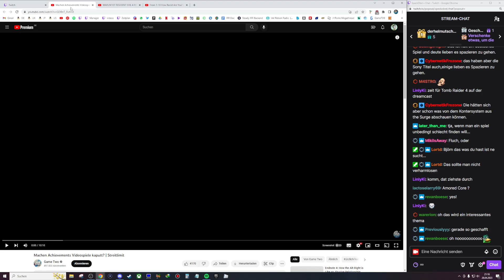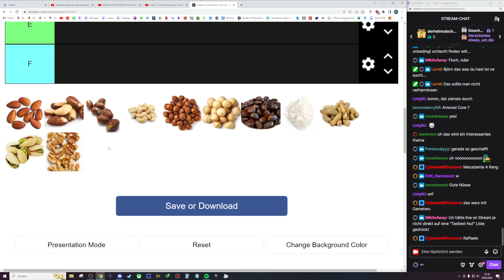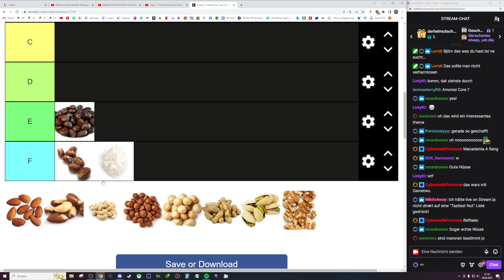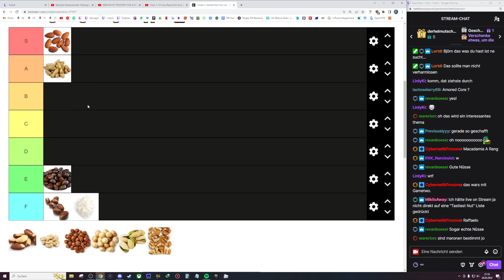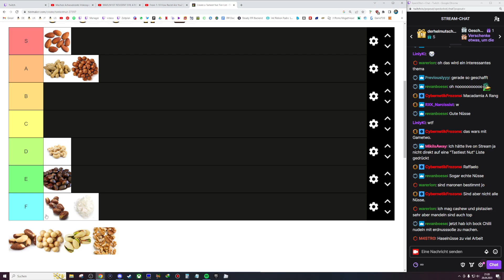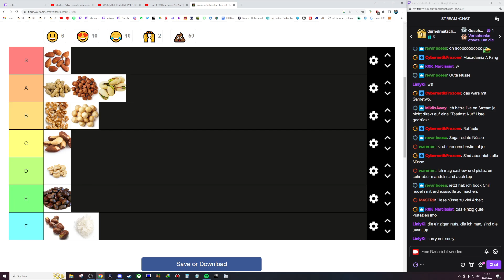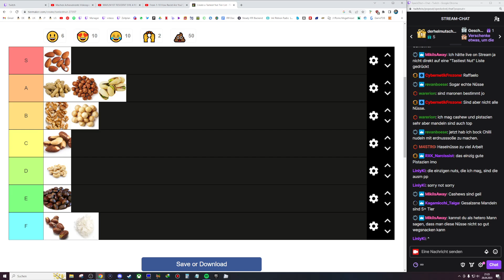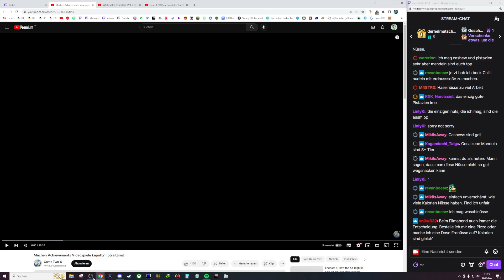Die ultimative NUT Tier List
Mandeln beste Nuss fight me